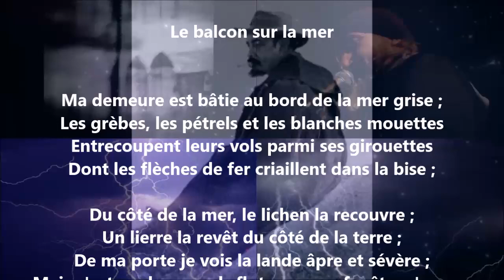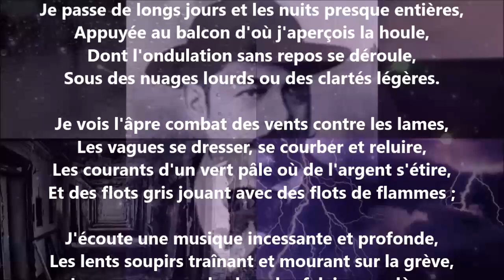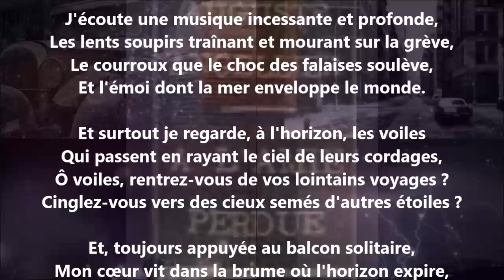Le balcon sur la mer - Auguste Angellier lu par Yvon Jean